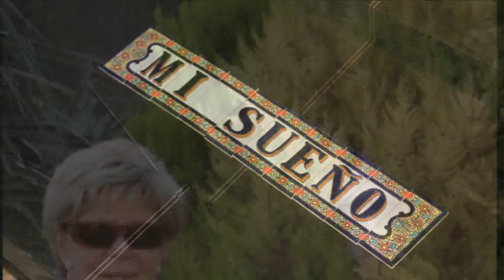Jij voelt aan als goud - Jan zijn liedje